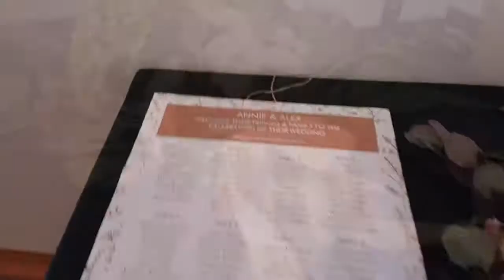Alex & Anna's wedding • Jan 2019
Venue: Hunters Hill Sailing Club
Sydney DJ offering professional dj hire for weddings, parties, school formals and corporate events.